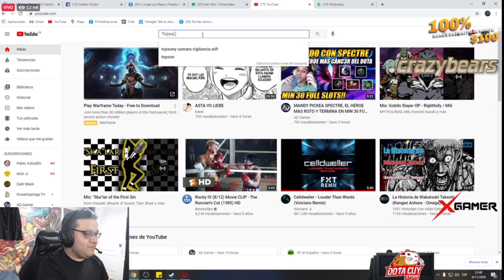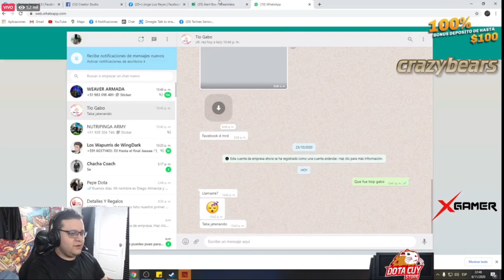TECHISOR LLAMA AL TIO GABO(TIO INVOKER) EN VIVO||LE TOCA CON ALGUIEN QUE LO FLAMEO Y PICKEA CHEN MID